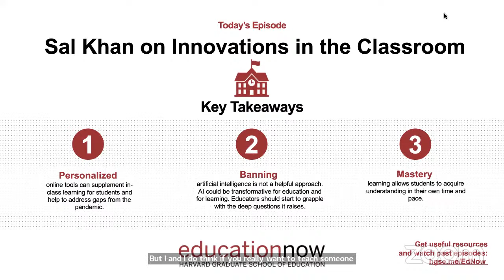Education Now | Sal Khan on Innovations in the Classroom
During the pandemic, many educators turned to online education pioneer Sal Khan for guidance as tens of millions of students across the country switched to remote learning. Now, the founder and CEO of the nonprofit Khan Academy joins us to reflect on lessons learned and explore new innovations that can be harnessed to improve in-person instruction at K–12 schools, make up for missed learning, and create more focused interventions for those who need it most.

Guest
Sal KhanSal Khan
Founder and CEO, Khan Academy; Founder, Khan Lab School; and Co-founder of Schoolhouse.world and Khan World School

Host
Uche AmaechiUche Amaechi
Lecturer on Education, Harvard Graduate School of Education